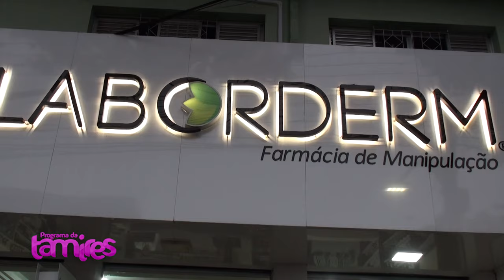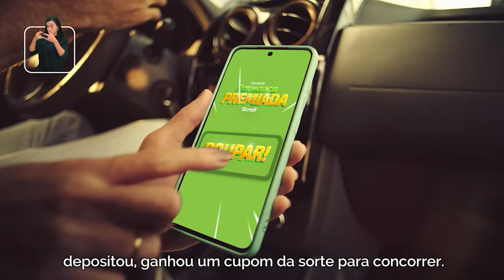Dia das crianças no OFTAVITTA com examese óculos gratuitos para alunos de CMEIS de Umuarama Pr.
No Dia das Crianças, a clínica OFTAVITTA de Umuarama promoveu uma ação especial oferecendo exames oftalmológicos e óculos gratuitos para alunos dos Centros Municipais de Educação Infantil (CMEIs) da cidade. A iniciativa visou cuidar da saúde ocular das crianças, garantindo que problemas de visão sejam detectados e tratados precocemente. Essa ação solidária teve como objetivo proporcionar melhores condições de aprendizado para os pequenos, já que a visão é fundamental no desenvolvimento educacional. Além dos exames, as crianças que necessitavam receberam óculos de forma gratuita, reforçando o compromisso da clínica com a comunidade.